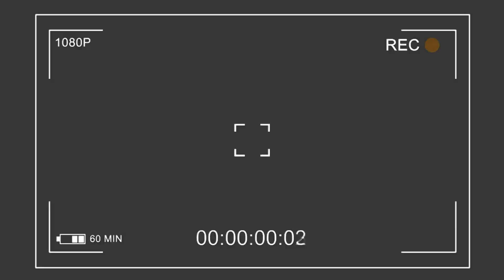Новый БЭТМЕН - разговор о фильме | МРАЧНЫЙ ПЕРЕЗАПУСК или УДАЛОСЬ ЛИ ВОЗМЕДИЕ? [Утро Первых]